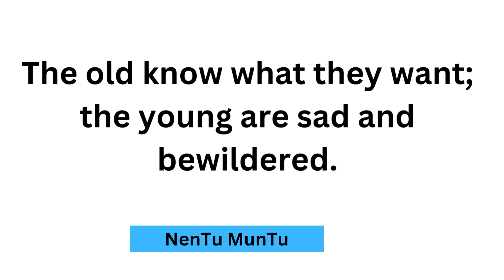sadness quotes NenTu_ MunTu